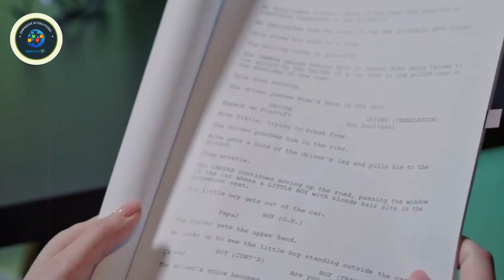ONPASSIVE AI Revolutionizes Filmmaking